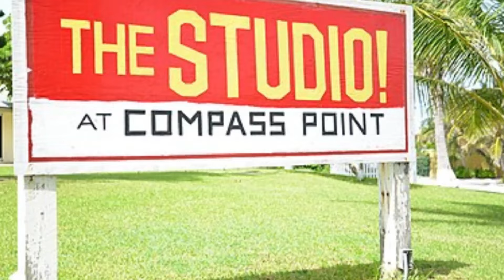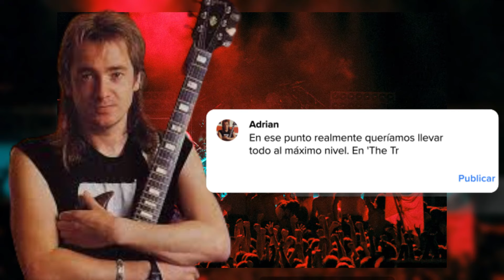Por Qué Piece of Mind es el Mejor Álbum de Iron Maiden - Así se hizo el album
IronMaiden

Sumérgete en la historia de este legendario álbum de Iron Maiden, "Piece of Mind". Acompáñanos en un viaje a través de su creación, desde la composición hasta la grabación, las giras y el impacto cultural que dejó en el heavy metal.

En este video descubrirás:
El contexto histórico y las influencias que inspiraron a Steve Harris y la banda.
La evolución musical que experimentaron durante la creación del álbum.
Las historias detrás de cada canción, incluyendo "The Trooper", "Where Eagles Dare" y "Flight of Icarus".
Las dificultades y controversias que enfrentaron durante la producción.
El éxito y legado que "Piece of Mind" ha tenido en la escena del heavy metal.